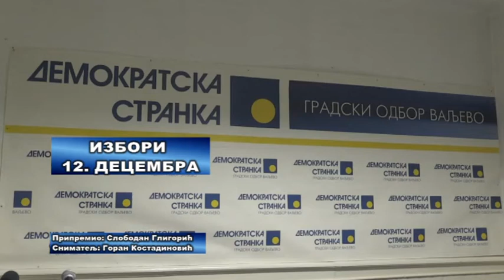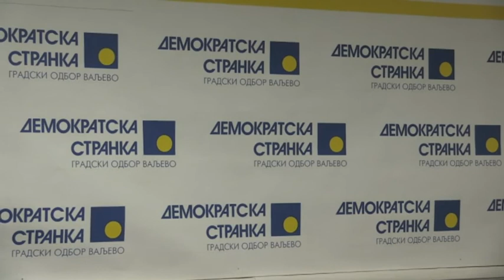Izbori 12. decembra